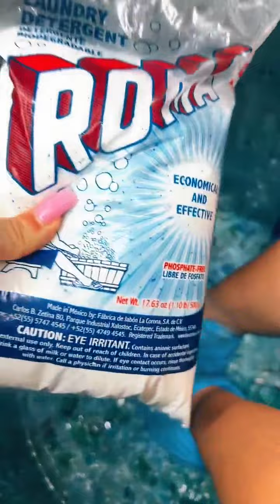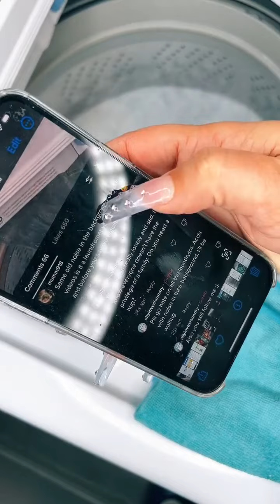Live overload 2/23/23